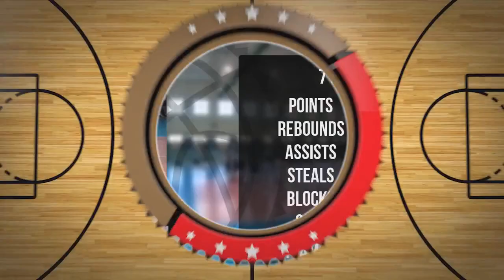Zbigniew Drzewiecki Player Mixtape DC75 Przysucha 2022